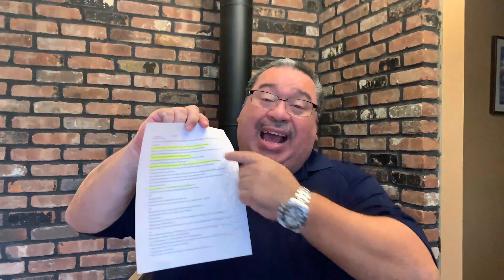Discovery Rangers | TC at Home | Week 9